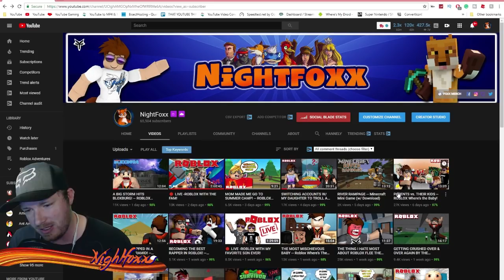BOYS vs GIRLS! {MORE BABY MISCHIEF} -- ROBLOX WHERE'S THE BABY!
Boys vs Girls and other combinations will be played in today's Roblox Where's the Baby! Come see who can cause more baby Mischief!

Hello everyone and welcome to a Roblox video! Today we play Roblox Where's the Baby! This game is a remake of Who's your Daddy?

In this game, the parent must keep the baby safe from harm while the baby's job is to harm themselves. At the end of the timer, if the baby survives, the parent wins... if the baby dies, the parent loses the round.

Roblox Wheres the Baby